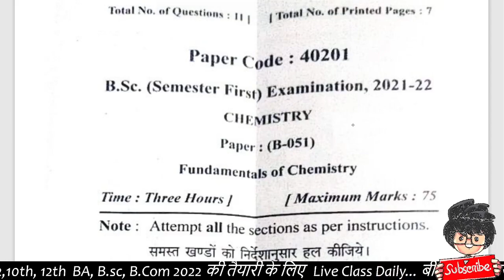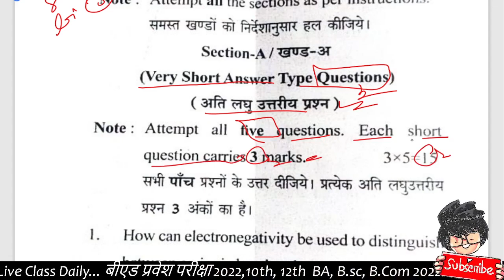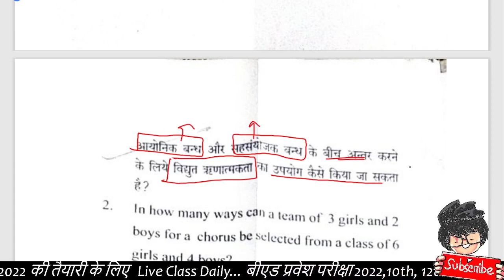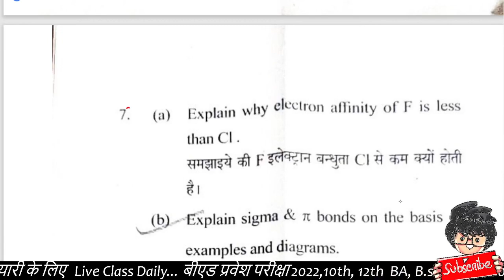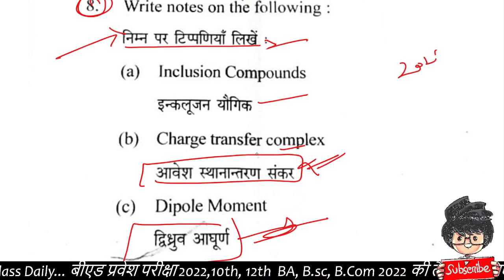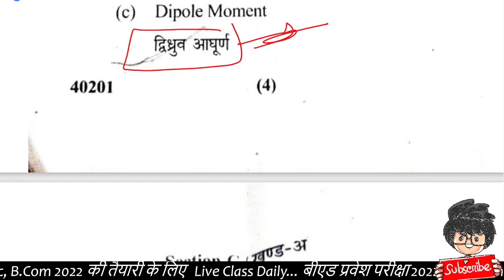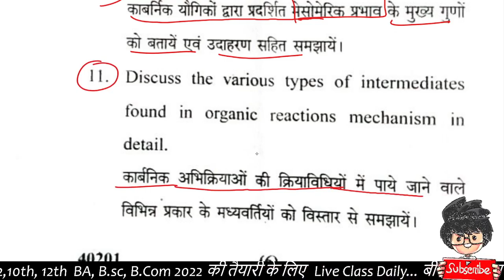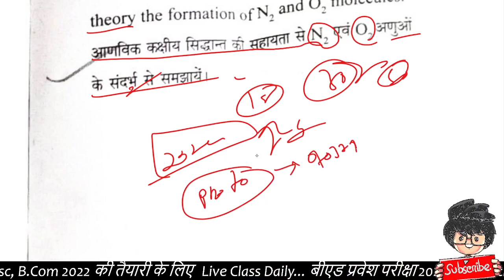Bsc 1st semester Chemistry paper 2021/ 👉 mjpru / By Suraj raj sir / Paper Hacker/ B.Sc 1st semester